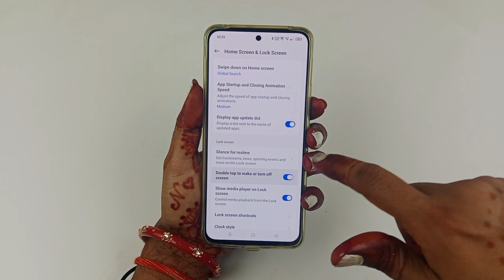oppo a3 pro double tap on off screen / oppo a3 pro double tap trun on off screen setting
Hello doston aaj ki is video mein humne aapko bataya Oppo A3 Pro 5g me double tap on off screen setting enable kaise kiya jata hai